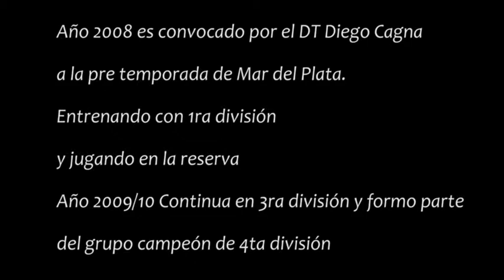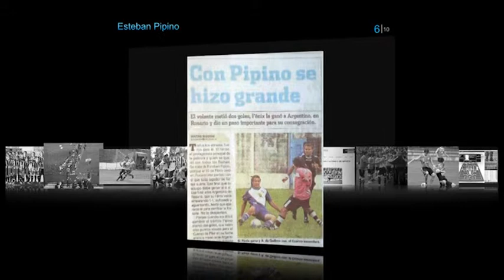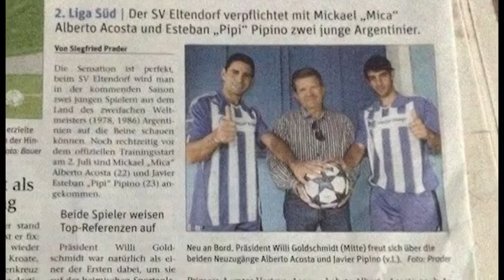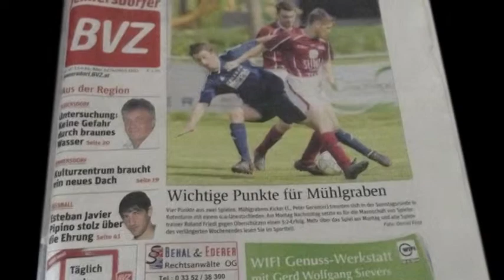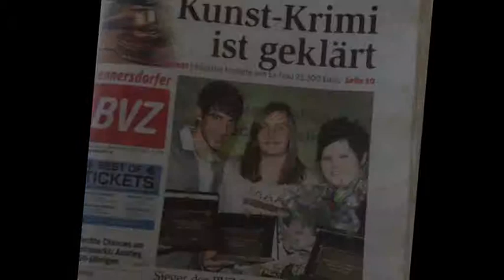Esteban Pipino- Tigre/ Fenix/ SV Eltendorf